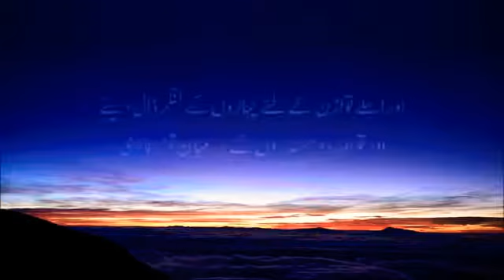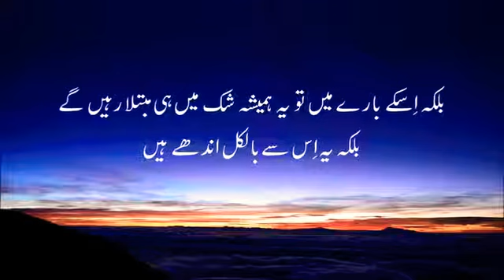Short and beautiful recitation with beautiful scene